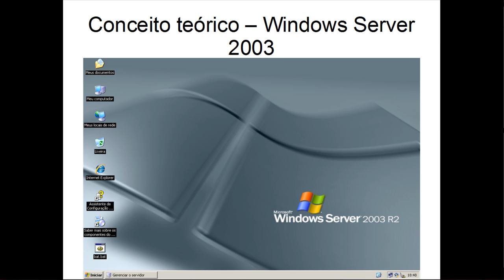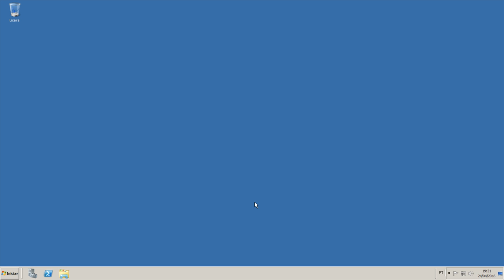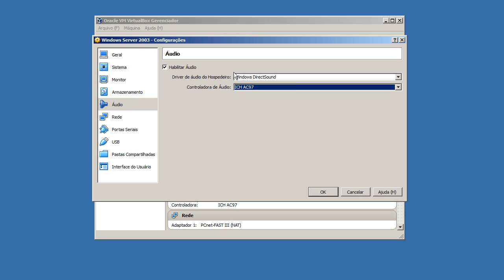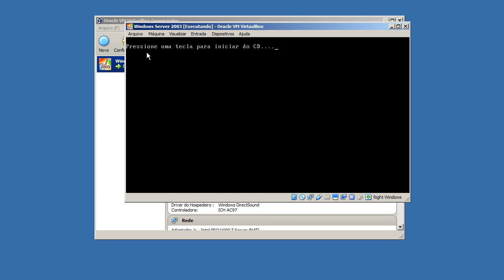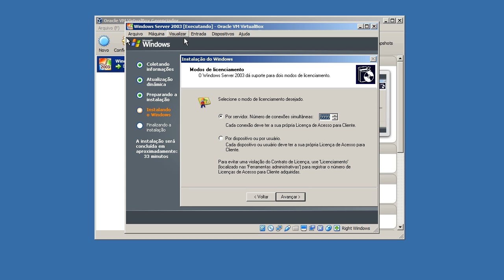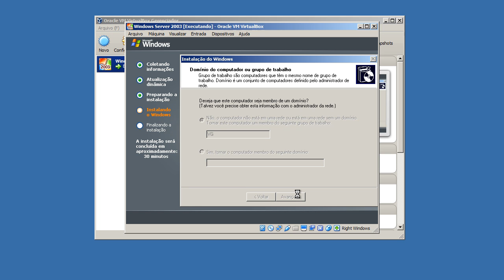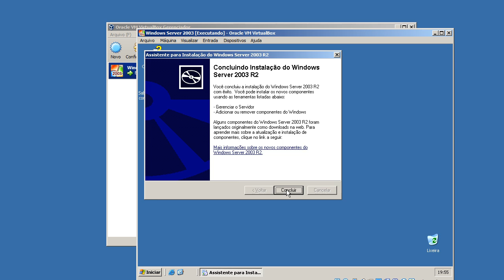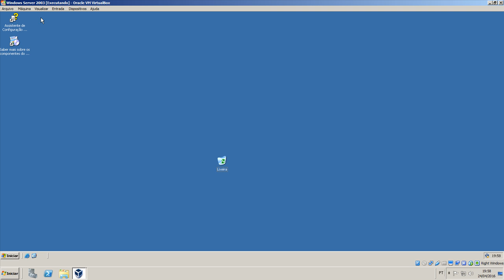Instalação do Windows Server 2003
Lançado pela Microsoft em 24 de abril de 2003, o Microsoft Windows Server 2003, também conhecido como W2K3 ou simplesmente Windows 2003 é um sistema operacional da Microsoft de rede desenvolvido como sucessor do Windows 2000 Server. É também conhecido como Windows NT 5.2, e era nada mais do que o Windows XP reformulado. No seu núcleo está uma versão do Windows XP com algumas funções desligadas para permitir um funcionamento mais estável do sistema. Tal como o Windows 2000, este apresenta o Active Directory como principal ferramenta para a administração de domínios. É um sistema utilizado estritamente em redes de computadores. O Windows Server 2003 da Microsoft trouxe novas melhorias aos serviços de rede e ao Active Directory, que agora implementa mais funcionalidades em relação ao Windows 2000 Server.

Conceito teórico começa em 00:15
Conceito prático começa em 03:40

Gerência de Memória RAM em Computadores com Mais de 4GB

Windows Server 2003 - Wikipédia, a enciclopédia livre.

Conheça o Windows Server 2008 O Microsoft Windows Server 2008 ajuda você a aumentar a flexibilidade de sua infra-estrutura de servidores, economizando tempo e reduzindo custos.